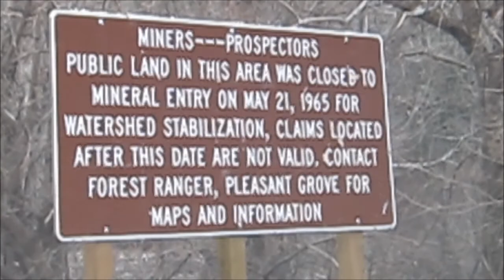Photo Drive 11/07/10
Documenting my drive to the high mountains a day before a big storm hits. I came back with a few good pictures.